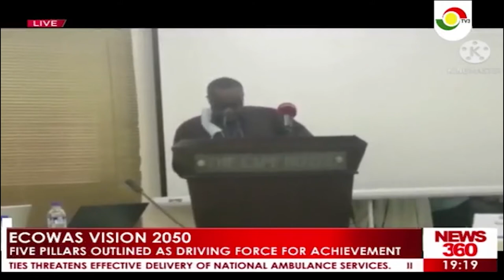ECOWAS OUTLINES VISIONS AHEAD OF 2050